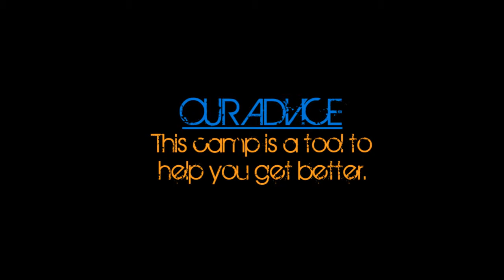Football Camp Is a Tool